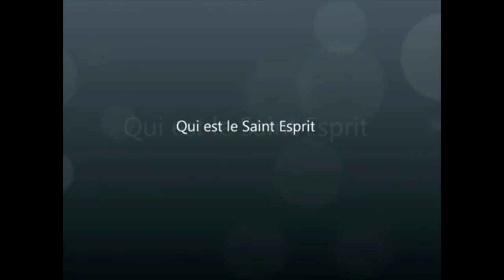Qui est le Saint-Esprit (Aimé siongo bavon)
Apotre amé siongo bavon